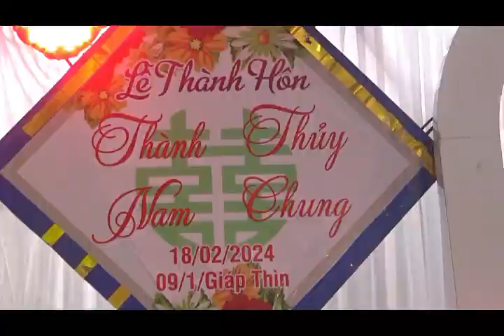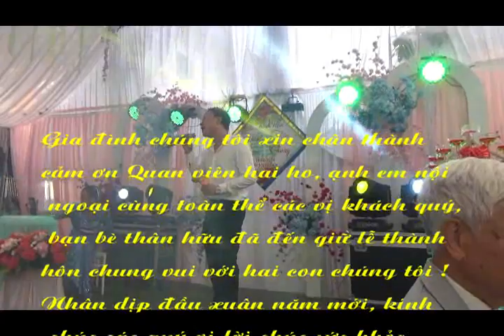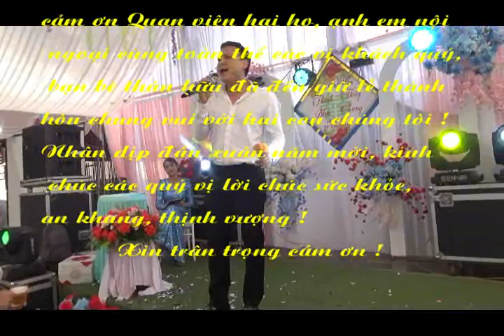Lễ thành hôn của chú rể Thành Nam và cô dâu Thủy Chung